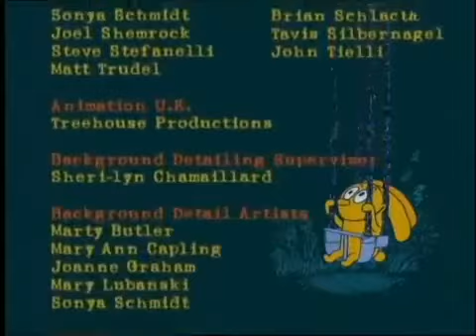Untalkative Bunny Cat Door